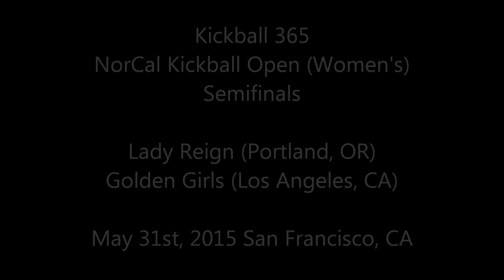Golden Girls v Lady Reign - NCKO2015 Women's - SEMIFINALS